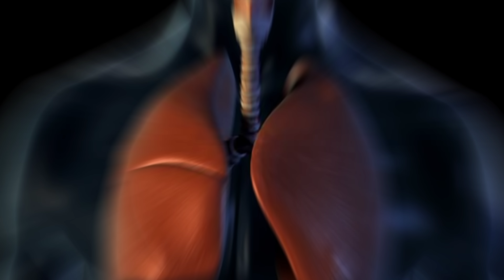लड़कियों की 10 ऐसी बाते जो आपको कोई नहीं बताएगा Scientific Facts That Seem Toocrazy To Be True